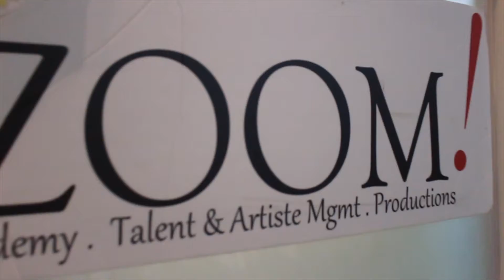How to become an actor / a show host / emcee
This video introduces individuals who have passion in being an actor or a show host/emcee in Singapore.

Zoom Academy i established for 10 good years, training and grooming individuals who has fervent passion in acting or show hosting.

The courses in Zoom Academy are conducted both bilingual (Eng & Mandarin), Mandarin or English.

Its open to all ages from 5 years to 85 years old.